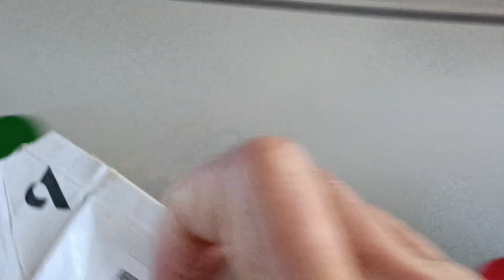...Я в Любовь земную Верю...